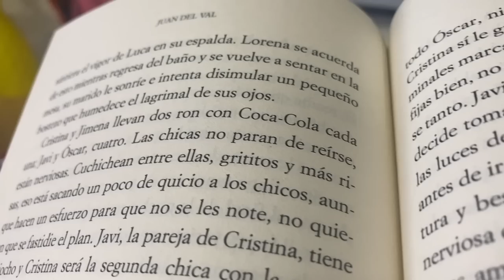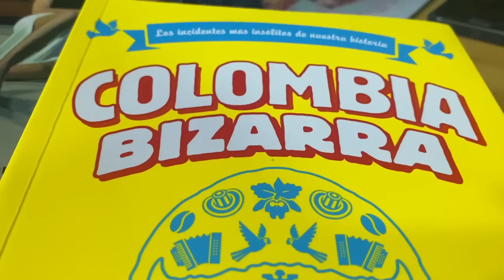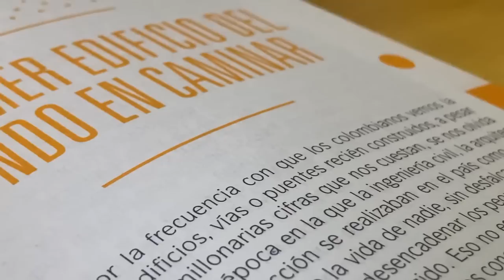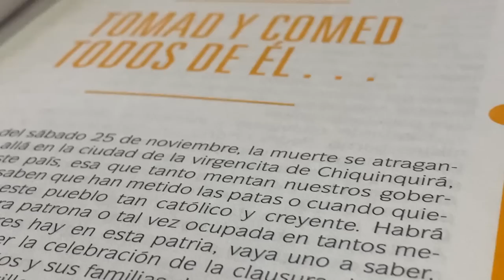Leer es resistir - Mario Mendoza | Match Lector 🎙️ Episodio 2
En este segundo episodio del podcast Match Lector, conversamos con el escritor Mario Mendoza, quién nos habló de su más reciente libro Leer es resistir, donde nos dice que: "La lectura nos modifica, nos transforma,
nos otorga un poder incalculable. Leemos porque sabemos que un día moriremos, que somos finitos y que necesitamos un poco de trascendencia en medio de tanta banalidad y tanto sinsentido..." Además, podrás descubrir en este episodio algunas noticias y recomendados literarios.